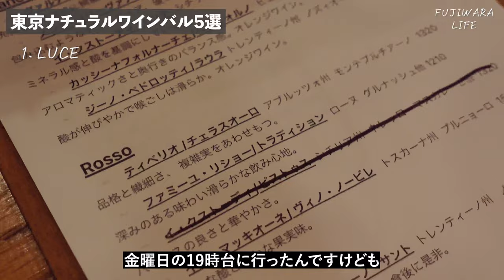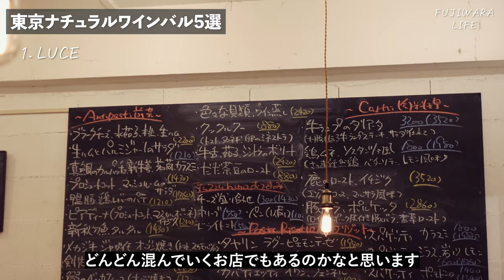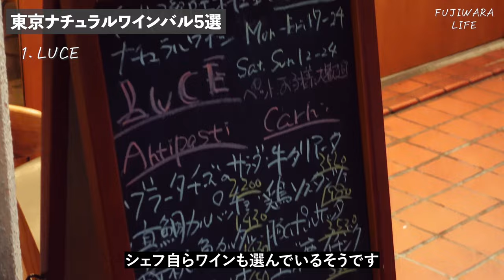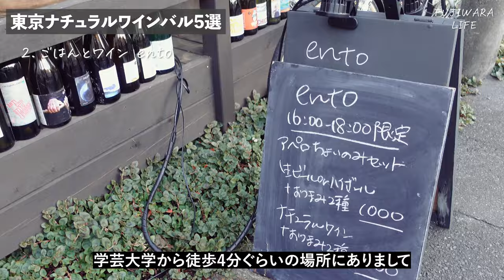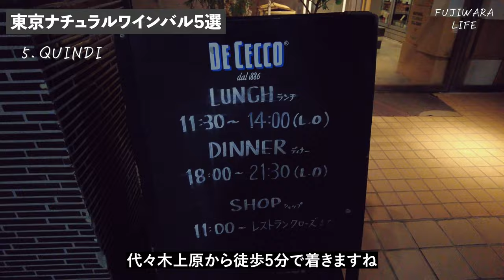【東京イタリアン５選】ナチュラルワインが推しなお店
東京のオススメなイタリアン、ビストロバル /フレンチ５店紹介致しました！
パスタ、ビザ好きにもオススメです！！
デートや友達、職場の方と行きたくなると思います。

1.LUCE
東京都渋谷区富ヶ谷1-51-12 代々木公園ハウス 1F-A

2.ごはんとワイン ento
東京都目黒区鷹番2-5-17 コーポ丸基 1F

3.chet
東京都港区白金1-11-12

4.SOYA
東京都中央区銀座1-22-12

5.QUINDI
東京都渋谷区上原2-48-12 東洋代々木上原コーポ 101

▼profile